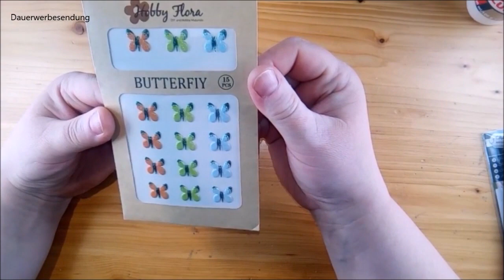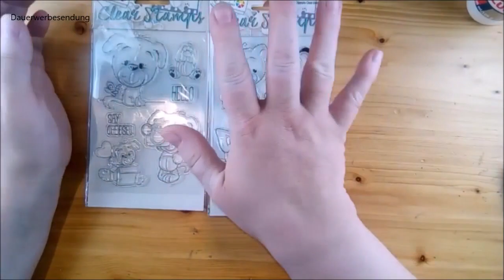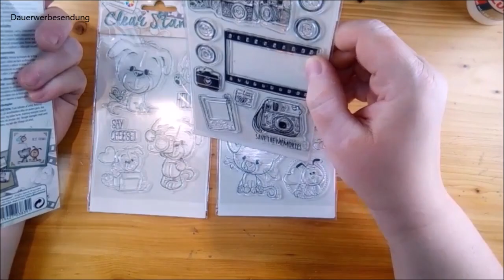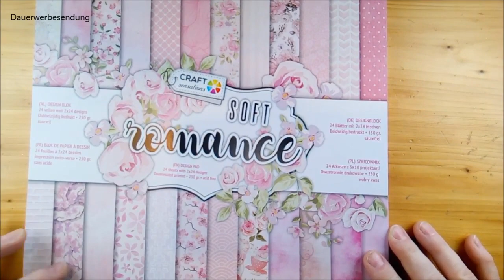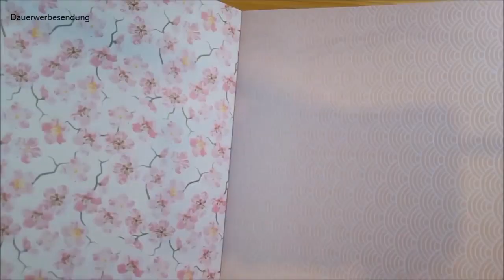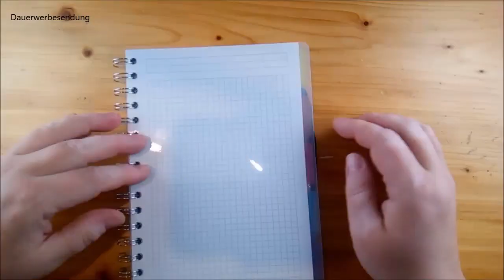Action Einkauf Oktober 2018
Mein Einkauf bei Action.